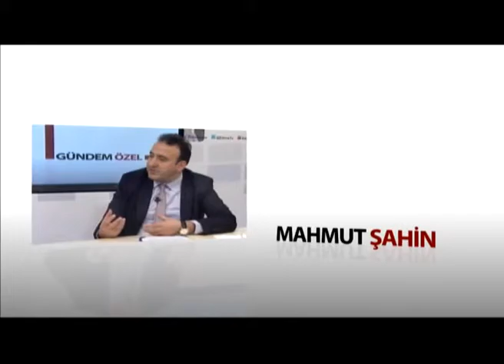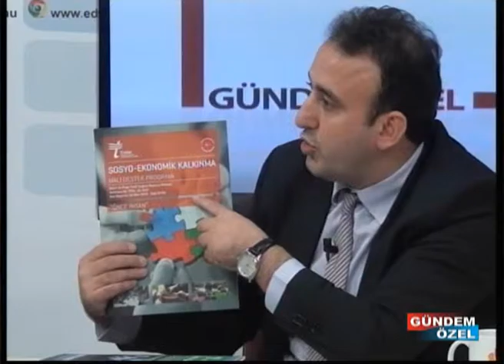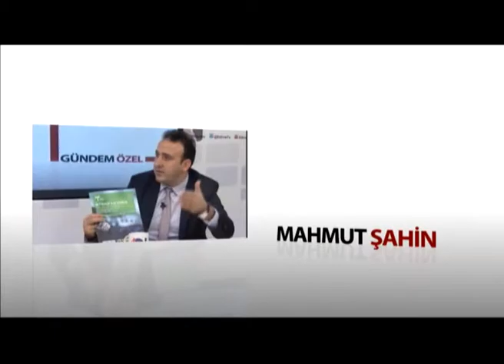GUNDEM OZEL 02 03 2016